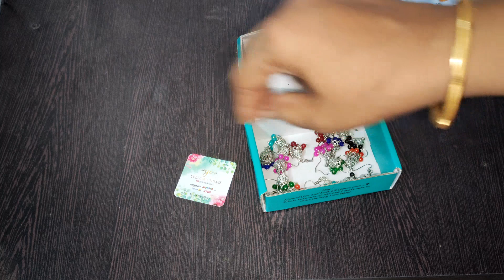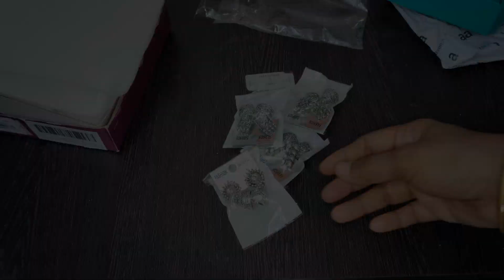ரேசன்* அரிசியில் பருப்பை சேர்த்து அரைக்க முடியுமா?இட்லிகு மாவு எத்தனை நாள் நன்றாக இருக்கும்? AMAZON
Buying Links :

1.  Shining Diva Fashion Latest Stylish Combo Design 6 Pairs Metal Earrings for Women and Girls (12731er), Golden, 1

2.  Zaveri Pearls Combo of 3 Cubic Zirconia & Pearls Contemporary Stud Earrings For Women-ZPFK10381

3.  JewelMaze Traditional Jhumki Earrings Combo For Women and Girls - Set of 4

4.  MEENAZ Traditional Wedding Temple Gold Meenakari Ethnic Antique South Indian Round Pearl Moti Feather Peacock Jhumkas Jhumka jhumki Earrings Combo set Ear rings For Women girls Ladies jhumki combo M01

5.  Yellow Chimes Earrings for Women and Girls 9 pcs of Combo Traditional Hanging Multicolor Beads Silver Oxidised Jhumkas |German Silver |Dome Shape Jhumki Earrings| Birthday Gift For girls and women Anniversary Gift for Wife